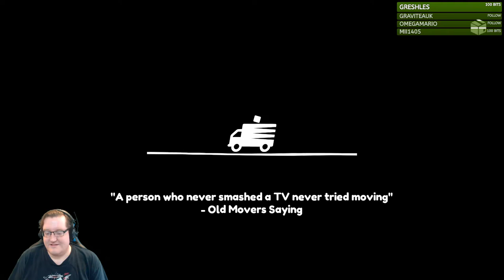Live Stream: Moving Out with Stuart pt4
Stuart and I finish up the main story and complete the spaaaaaaace removals.

Streamed 5th July 2020. Follow to catch me live!